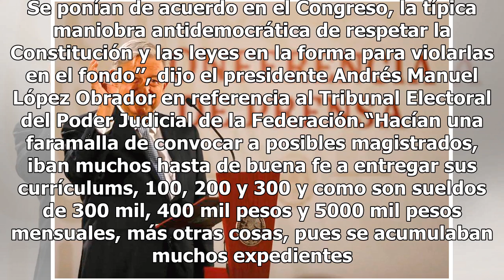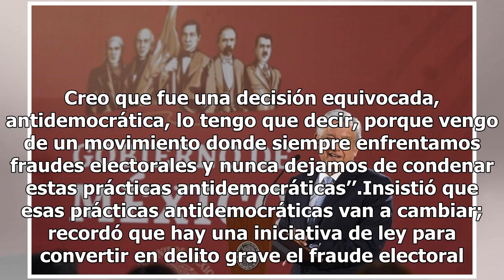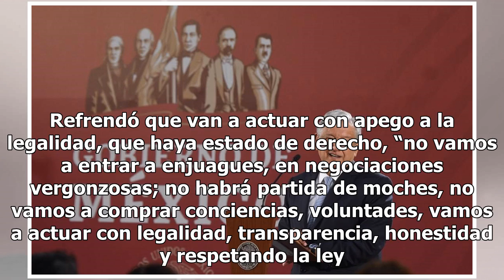Decisión del TEPJF por elecciones en Puebla, equivocada y antidemocrática: AMLO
“Un tribunal que se integró con el viejo régimen, con las prácticas que se llevaban a cabo. Se ponían de acuerdo en el Congreso, la típica maniobra antidemocrática de respetar la Constitución y las leyes en la forma para violarlas en el fondo’’, dijo el presidente Andrés Manuel López Obrador en refe...